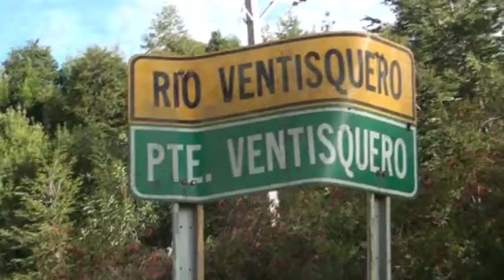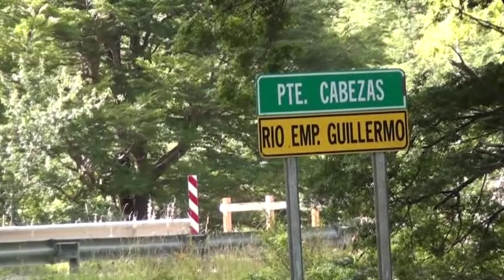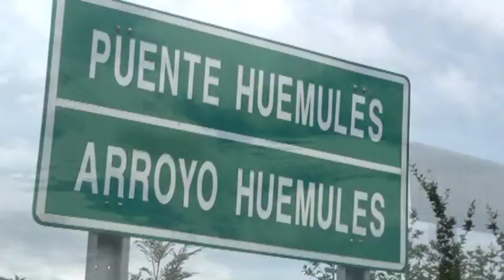EL MALEBO - MI REGIÓN los rios de aysen